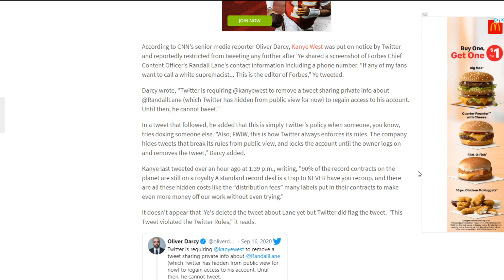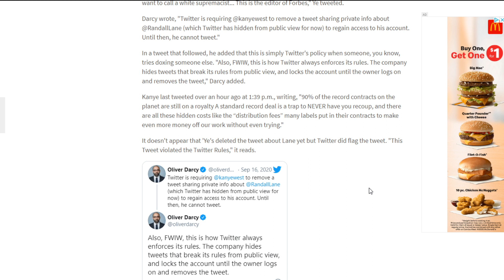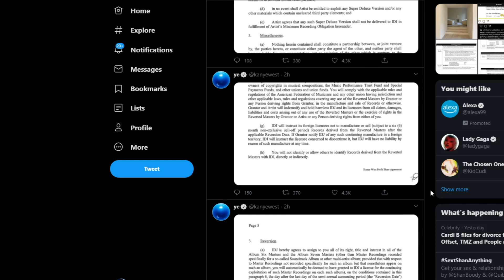KANYE WEST RESTRICTED FROM TWEETING BY TWITTER AFTER EXPOSING THE INDUSTRY